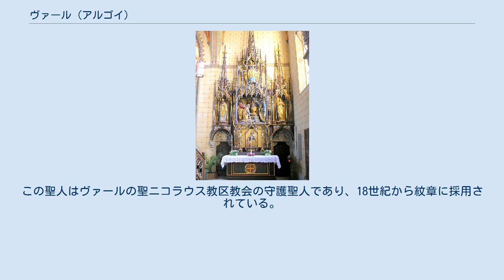ヴァール (アルゴイ)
ヴァール (ドイツ語: Waal) は、ドイツ連邦共和国バイエルン州シュヴァーベン行政管区のオストアルゴイ郡に属す市場町であり、ブーフローエ行政共同体を構成する自治体の一つである。
 ヴァールはアルゴイ地方に位置する。
町の中央部にジンゴルト川が湧出する。
この川はアウクスブルクでヴェルタハ川に合流する。
ブーフローエへは約8km、ランツベルク・アム・レヒへは約12kmの距離にある。
 ヴァールは890年のオットーボイレン修道院の交易記録に初めて登場する。
この町は1444年に皇帝フリードリヒ3世によって市場開催権を与えられた。
 市場町ヴァールは、1800年頃にはフランツ・ルートヴィヒ・シェンク・フォン・カステル、別名「マーレフィッツシェンク」の所領の首邑であった。
1806年のライン同盟でこの町はバイエルン領となった。
 1970年代の町域再編に伴う町村合併で、エンメンハウゼン、ブロンネン、ヴァールハウプテンが合併した。
 2020年からローベルト・プロチュカ (Bürgerblock Waal) が町長を務めている。
町議会は14人の議員からなる。
 図柄: 銀地。
銀の雲から現れる聖ニコラウス。
聖人は赤い法衣をまとい、右手に司教杖を持ち、左手に抱えたミサ典書の上に3つの金の球を載せている。
この聖人はヴァールの聖ニコラウス教区教会の守護聖人であり、18世紀から紋章に採用されている。
 聖アンナ教会の南脇祭壇